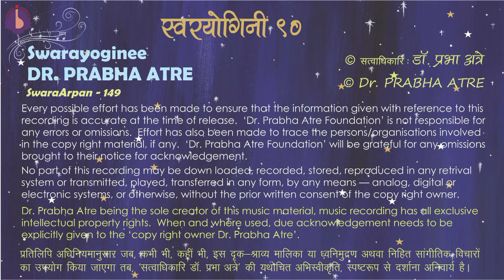Dr. Prabha Atre || SwaraArpan – 149 || raag Mishra Bhairavi – Daadraa – ‘jaa main tose nahin bolu..’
Dr. Prabha Atre || SwaraArpan – 149 || raag Mishra Bhairavi – Daadraa
– Taal Daadraa – ‘jaa main tose naahein bolu re...’

Mukhdaa - traditional